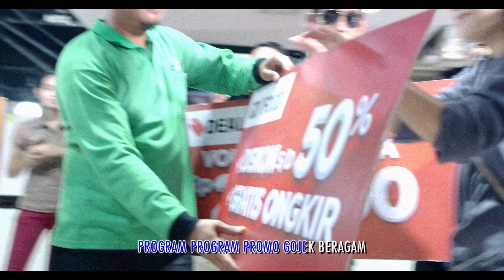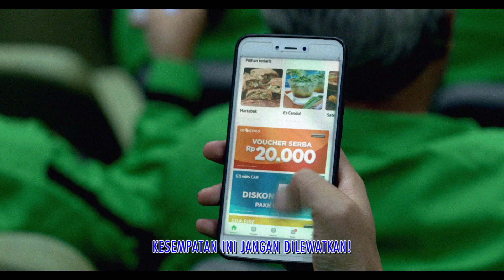GOJEK Campaign Aji Mumpung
Director: @domdomdharmo
EP: Azren Abdul
Producer: Onnie Adikara
DOP: Andre Prilana

Client: GOJEK Creative Labs